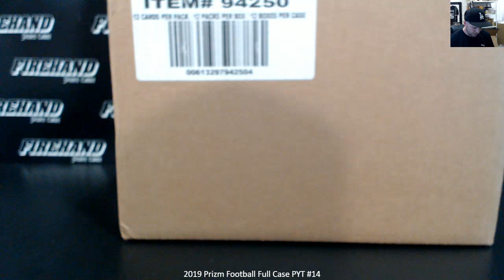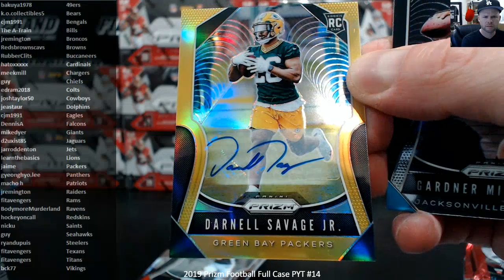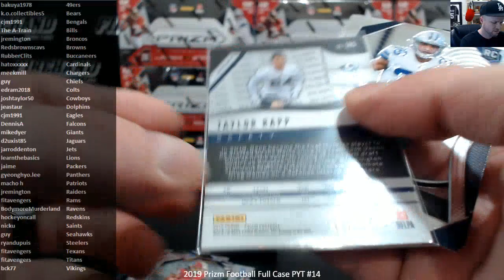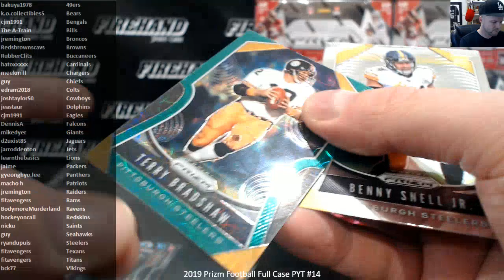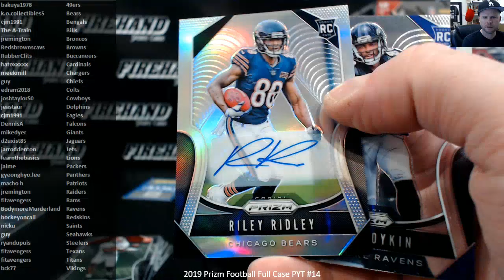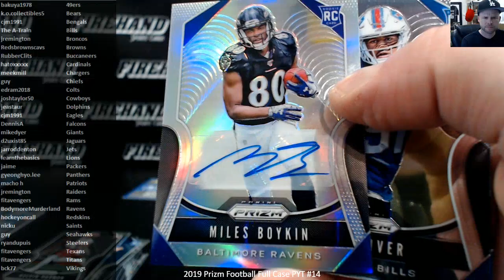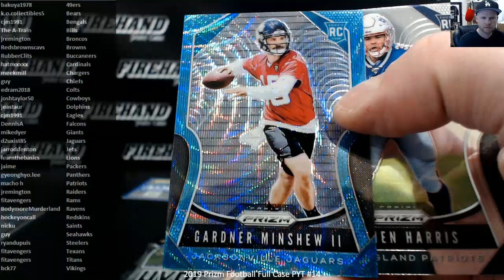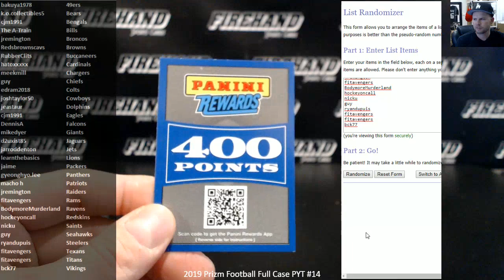2019 Prizm Football Full Case PYT #14 ~ 12/3/19